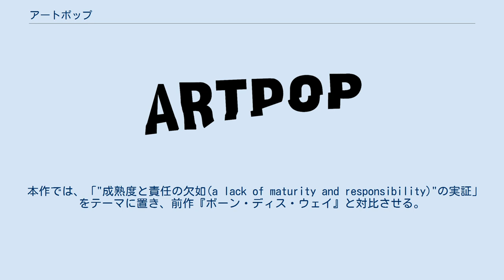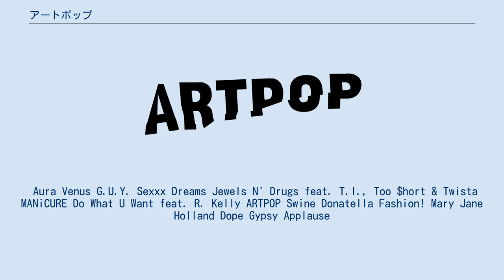アートポップ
null